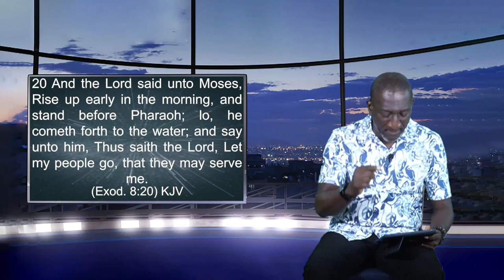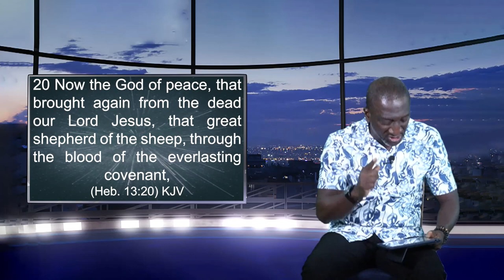Tomorrow | Yours Can be Different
Tomorrow is our online weekly broadcast that airs every Saturday.